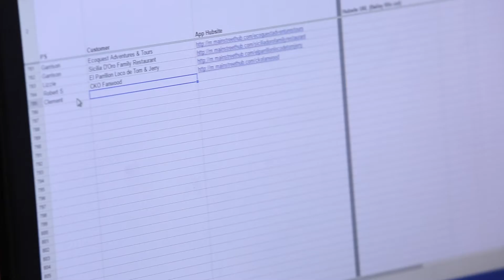Introducing the Main Street Hub Platform Specialists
The Platform Specialists are the technical wizards of Main Street Hub. Find out more about how they help local businesses look their best online!